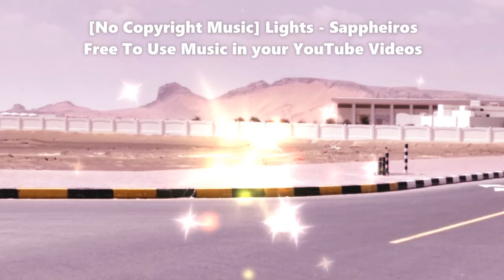No Copyright Music Lights Sappheiros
• Track Info:

Title: Lights
Artist: Sappheiros
Genre: Dance & Electronic
Mood: Inspirational